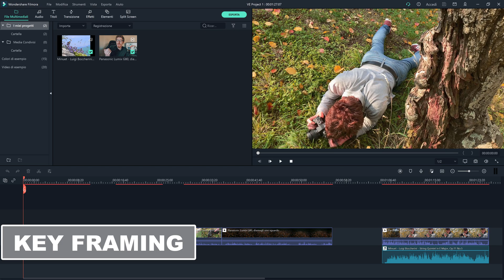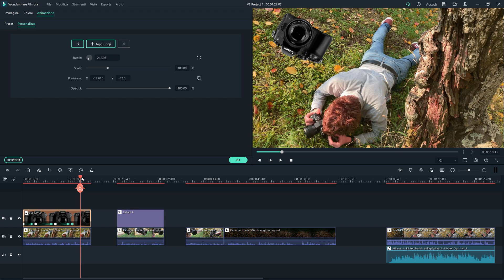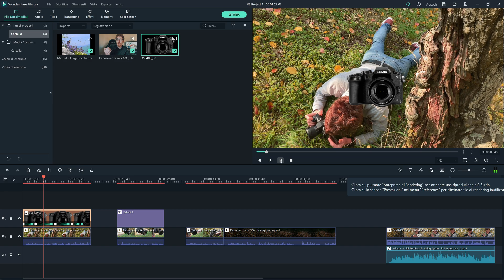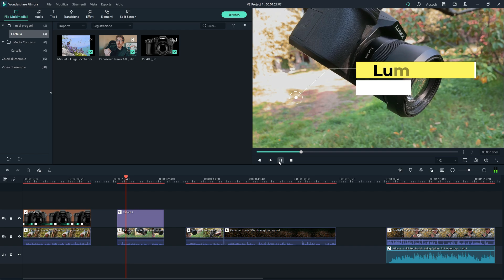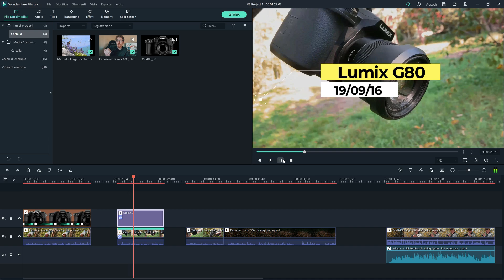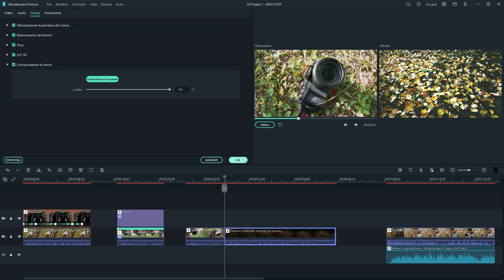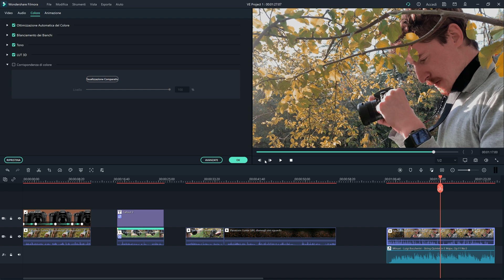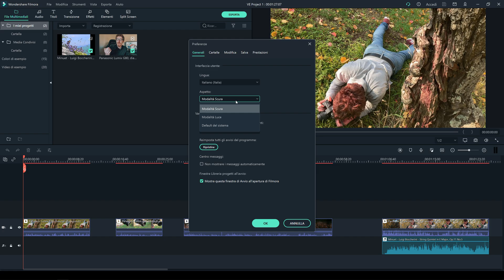Wondershare Filmora X, le cinque novità che preferisco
*COMPENDIO*
Nel video precedente a questo ho anticipato il nome della nuova versione di Filmora, ovvero Filmora X. Anziché mostrare il funzionamento generale del programma, visto che pubblicai un video integrale in proposito in questo appuntamento espongo le principali novità che sono state introdotte in questo grande aggiornamento
• Key framing.
• Motion tracking.
• Color match.
• Audio ducking.
• Tema chiaro.

Per comprendere tutte le novità del nuovo applicativo, invito a seguire l'indirizzo web presente nella sezione "LINK E CONTATTI" di questa descrizione.

*CRONOLOGIA*
00:00 Presentazione
00:33 Key framing
02:08 Motion tracking
03:30 Color match
05:00 Audio ducking
05:47 Tema chiaro
06:05 Altre novità

*DATI VIDEO*
• Programma di registrazione: AMD Radeon Software 2021
• Programma di montaggio: TechSmith Camtasia 2020